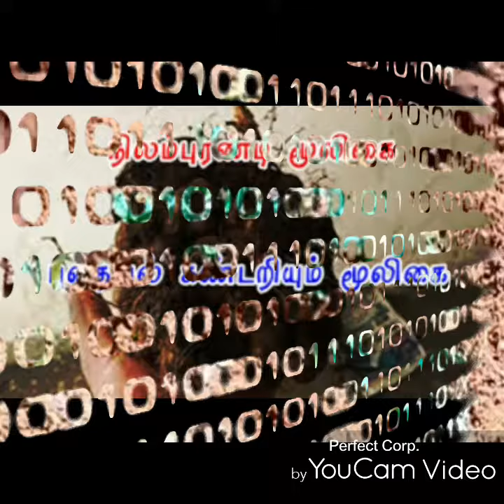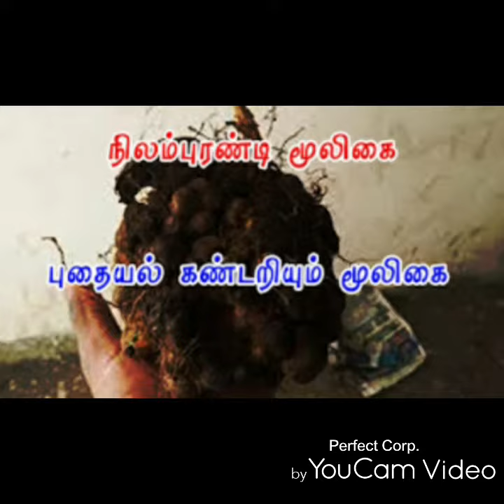புதையலை கண்டறியும் மூலிகை.